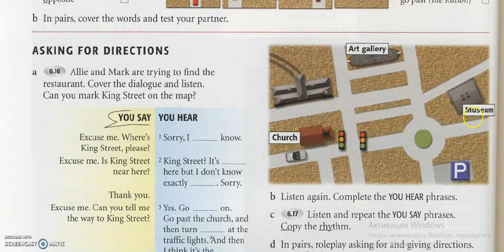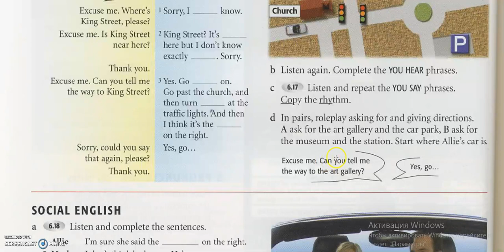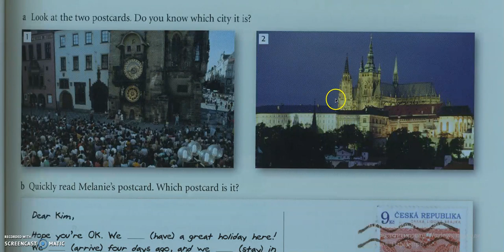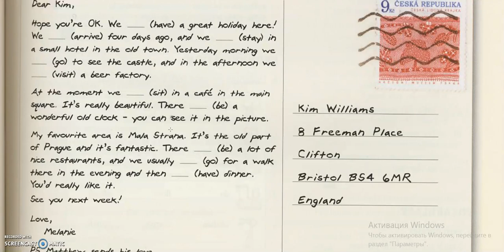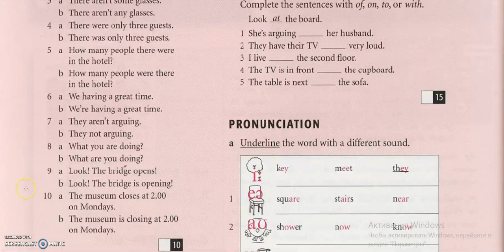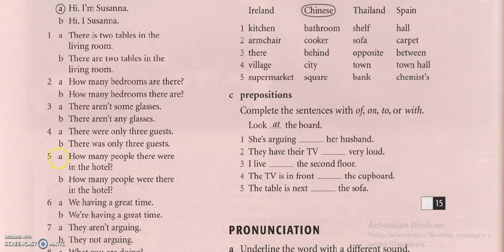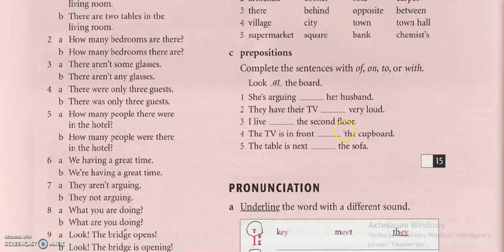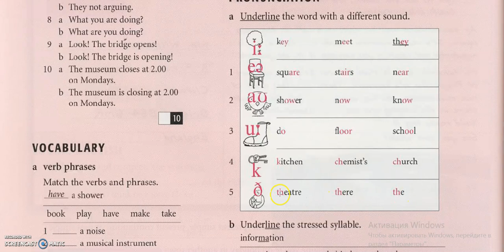Ағылшын тілі сабақ 134 elementary 58